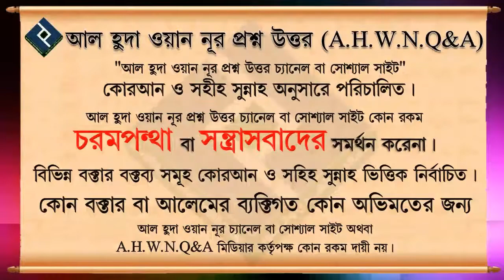নিয়ত কি এবং এর গুরুত্ব কতটুকু ᴴᴰ┇শাইখ মোহাম্মদ সায়েম সালাফি